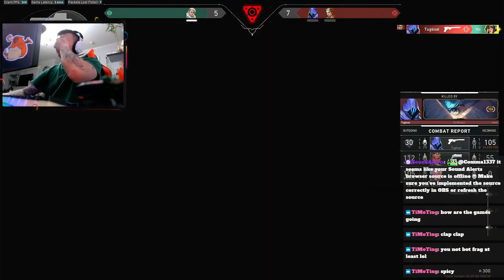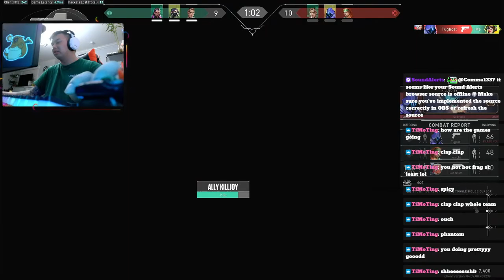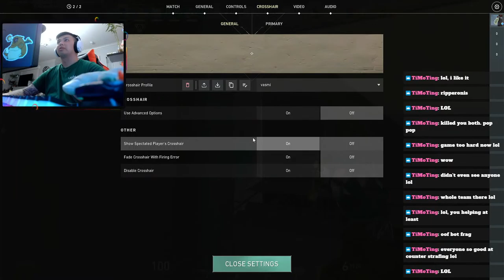Comma - Valorant night